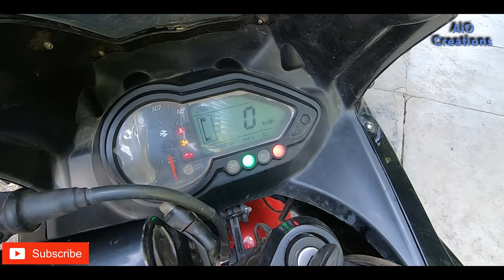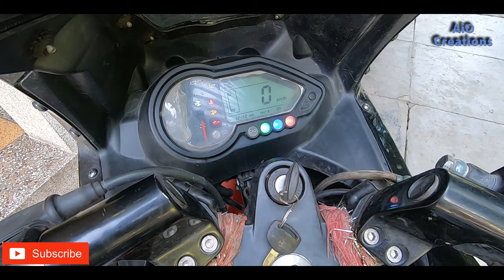Horn tuner for all bikes and scooter How to install Horn tuner in any Vehicle best #2021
Dosto is video ko dekh kar aap bhi upni gadi mein horn tuner lga sakte hain Horn tuner horns se 5 alg alg awaj nikalta hai .Tuner ko gadi mein connect karna bahut he asan hai is video ko dekh kar aap bhi khud  upni gadi mein ye tuner lga sakte hain .